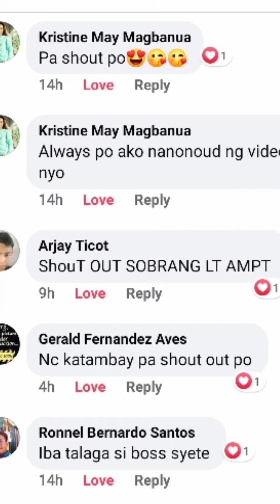TOCOTOCOTO CHALLENGE ACCEPTED...LAUGHTRIP TO